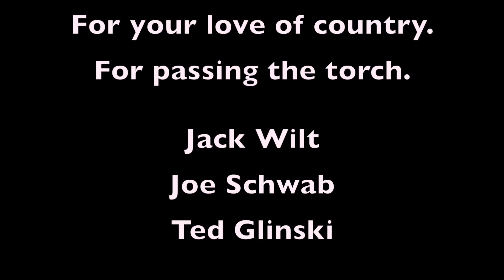WWII Veterans Interviews 9-11 Memorial